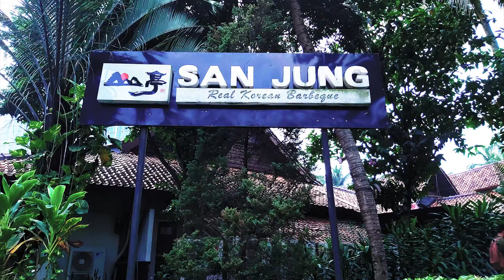San Jung, Korean Barbeque Restaurant Taman Sari Lippo Karawaci, Tangerang.